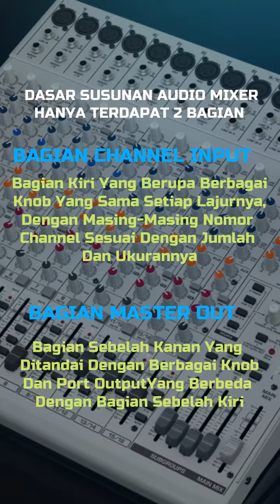MIXER AUDIO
Apa itu MIXER AUDIO?
Mixer Audio berfungsi sebagai pencampur suara, sebuah mixing console, baik itu analog maupun digital, atau juga disebut soundboard / mixing desk (papan suara). Ia adalah sebuah peralatan elektronik yang berfungsi memadukan atau lebih populer dengan istilah "mixing" alias mencampur, pengaturan jalur (routing) dan mengubah level, serta harmonisasi dinamis dari sinyal audio.